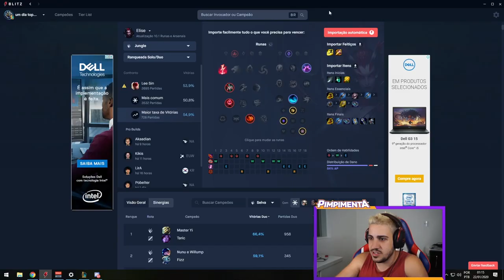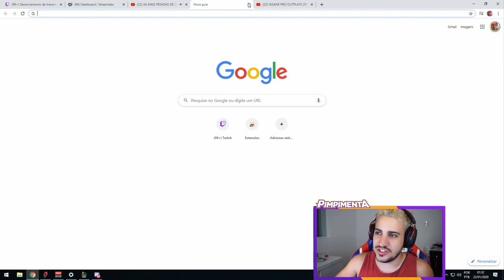DESTRUINDO EM TODAS, É ISSO MESMO?